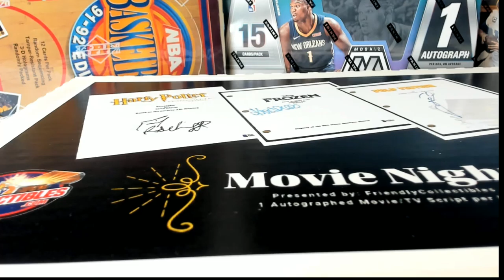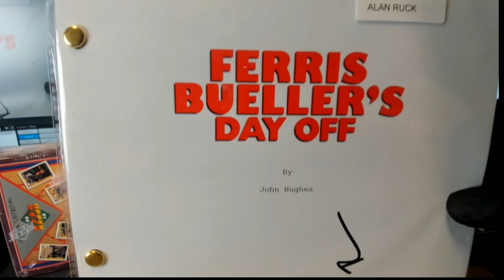FriendlyCollectibles Presents Movie Night, Autographed Movie Scripts ID MOVIENIGHT122 FOR BEN R